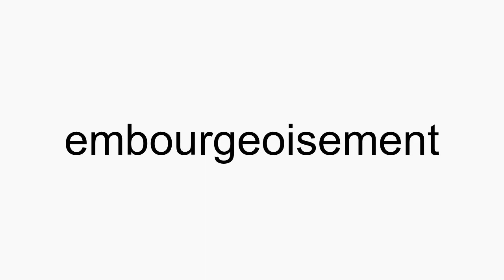How to pronounce embourgeoisement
embourgeoisement American English pronunciation. How to pronounce embourgeoisement correctly. How to say embourgeoisement in proper American English.